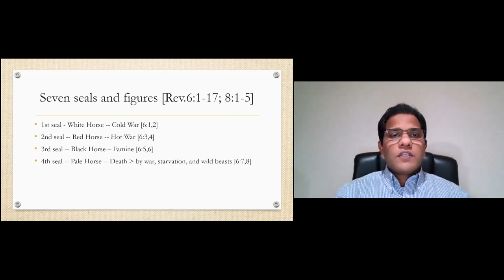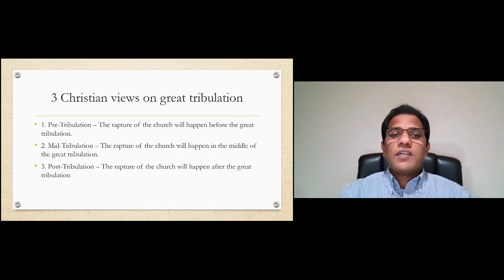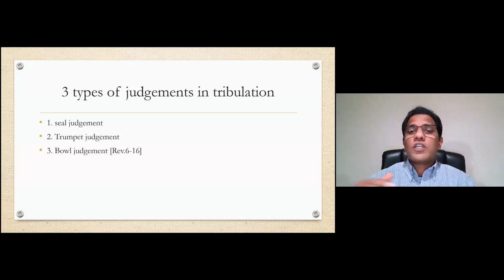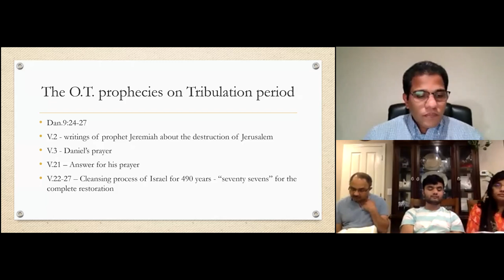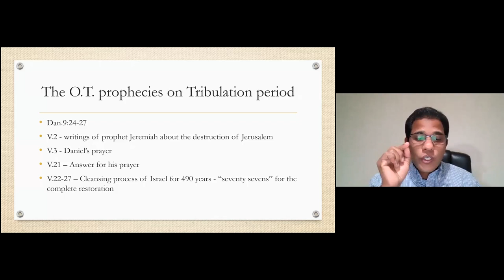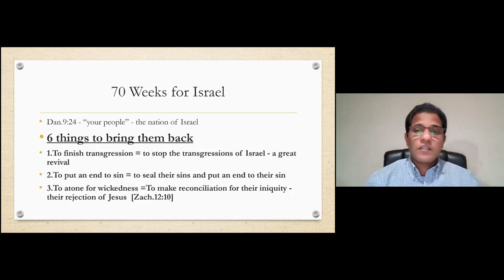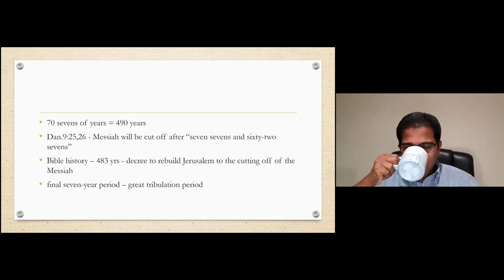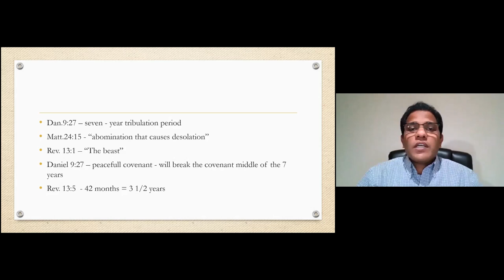Revelations - Seven seals and tribulations